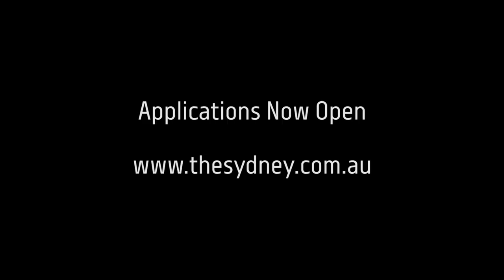Moye Chen 2020 Applications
Third Prize winner from the 2016 Sydney International Piano Competition, Moye Chen.